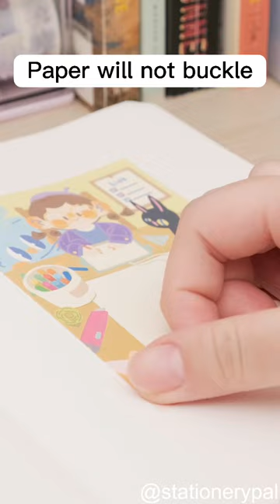Square vs round?